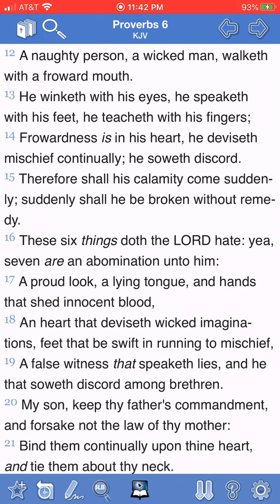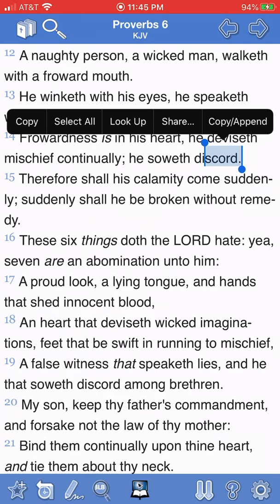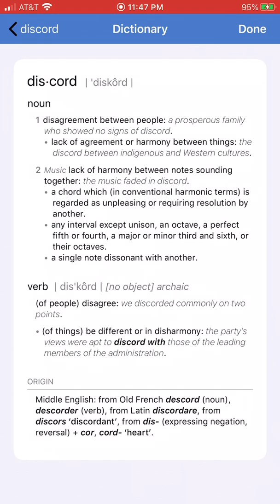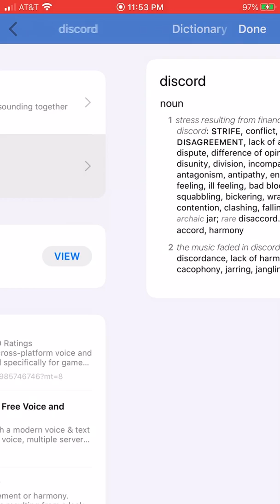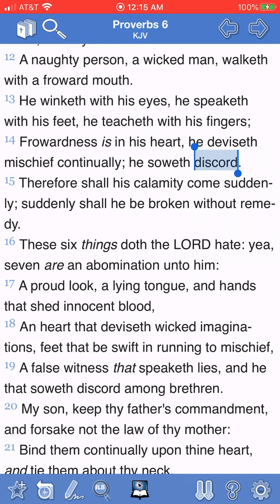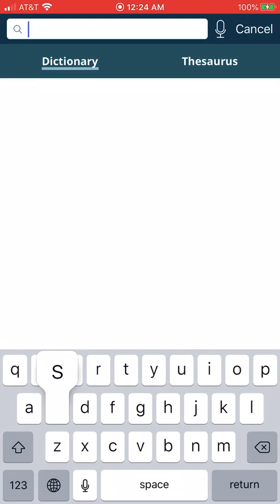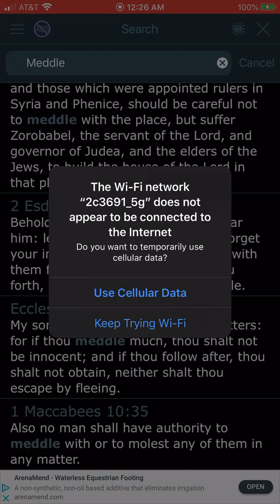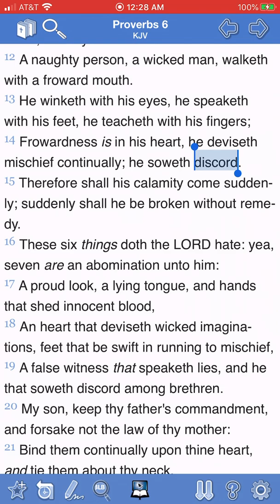Having evil thoughts, evil eye and discord among brethren is unacceptable!